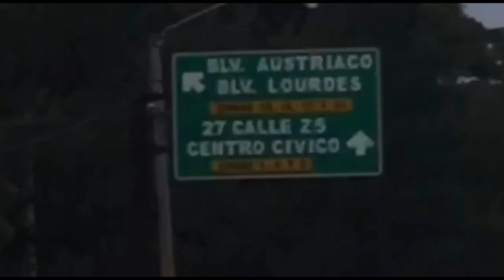🔴 LLUVIA AFECTA EJES VEHICULARES EN CIUDAD CAPITAL 🔴